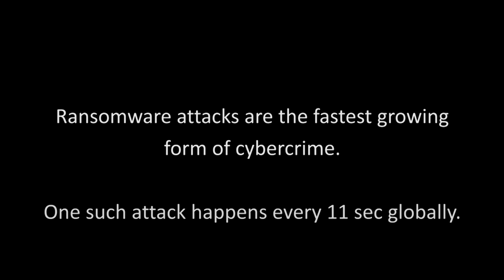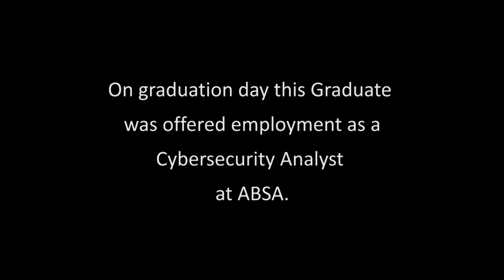Maharishi Invincibility Institute Graduate Mokoena Portia